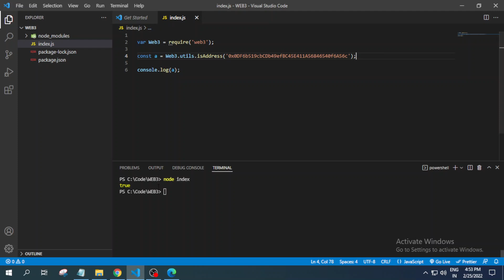Checks if a given string is a valid Ethereum address